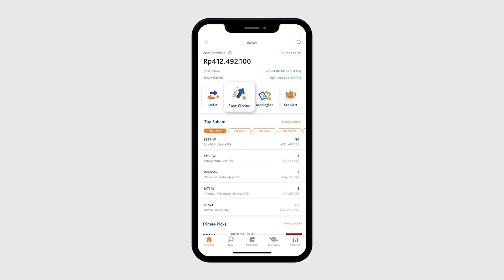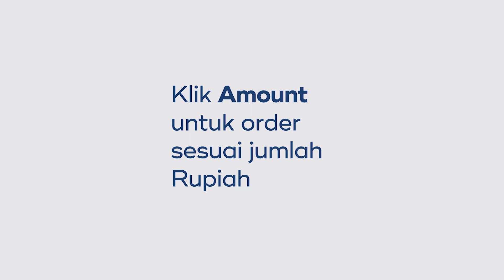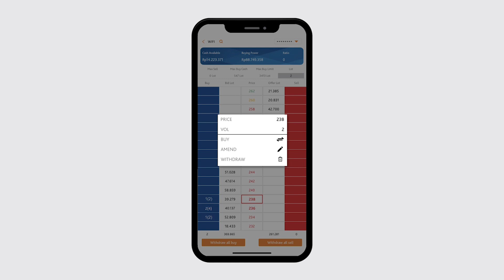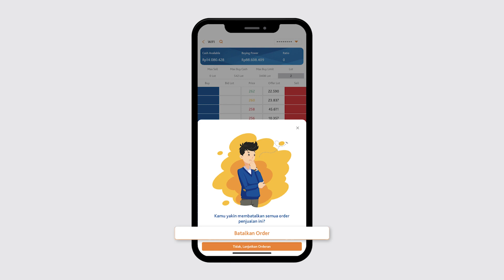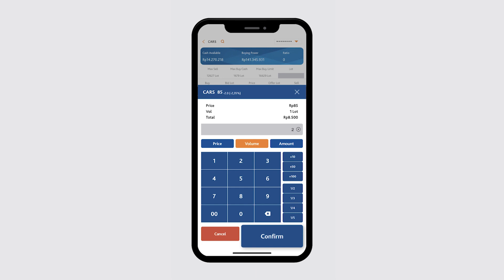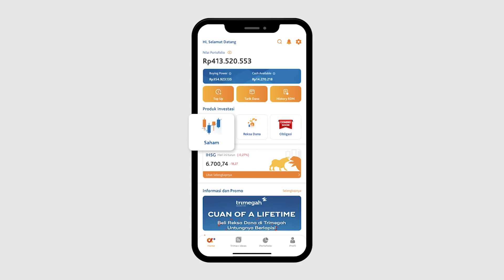Jual dan Beli Saham dengan Fast Order di Trima+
Di Trima+ kamu bisa jual dan beli saham lebih sat set dengan fitur Fast Order. Kamu bisa jual, beli, amend, dan cancel dalam satu halaman tanpa repot.

Percayakan investasimu cuma di Trima+, for a better tommorow!

0:00 - Intro
0:11 - Beli saham dengan Fast Order
3:31 - Jual saham dengan Fast Order

Kamu bisa cobain fitur-fitur di Trima+ cukup dengan registrasi menggunakan nomor mobile phone, lho.